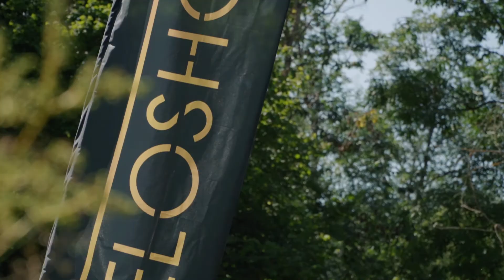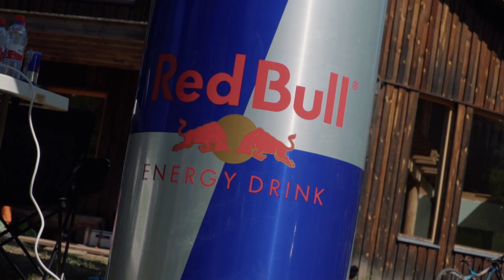Downhill Latvia - Latvian Championship 2021 & Baltic cup #2 stage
Make Downhill great again! Video atskats no šī gada Downhill.lv sezonas kulminācijas - Latvijas čempionāta, kas reizē bija arī Baltijas kausa #2. posms. 🍒
Džekpots ar laikapstākļiem, nedaudz saules apdedzināti +28 grādos 25.jūlijā Siguldē, Kordes trasē svinējām Latvijas kalnu riteņbraukšanas disciplīnas Downhill.lv sezonas kulimināciju. Ar kuplu dalībnieku un skatītājiem, kas spēja uzrādīt sadarbotspējīgus sertifikātus, meklējām ātrākos, veiksmīgākos un labākos braucējus stāvajā Kordes trasē.
Sacensības bija aizraujošas. Līderu maiņa 2.elites grupas braucienā, kritieni un patiesas emocijas. Tas viss kombinācijā ar teicamu atmosfēru un mūzikas pavadījumu. Bez nopietnām traumām, kas mums, kā organizatoriem, ir milzīga dāvana.
Vēlreiz sveicam jauno 2021.gada čempionu Mārtiņš Bērziņš! 🥇🥈🥉
Tiekamies sezonas noslēguma pasākumos par kuriem jau drīzumā ziņosim Downhill.lv sociālajos tīklos!
Milzīgs paldies visiem, kas ir vienā laivā kopā ar mums Downhill.lv sacensību organizēšanā - Wurth Latvia, Dobeles dzirnavnieks, Mangaļi, Veloshops, Moller Auto Krasta - Volkswagen centrs, Suunto Latvia, Red Bull, Sigulda Aizrauj, Sigulda Adventures, Andrito Coffee Roastery
Pateicamies par Latvijas Riteņbraukšanas federācija atbalstu!
Patīk video? Dalies ar to!
📹 Weekend Media
Tiekamies virsotnēs!